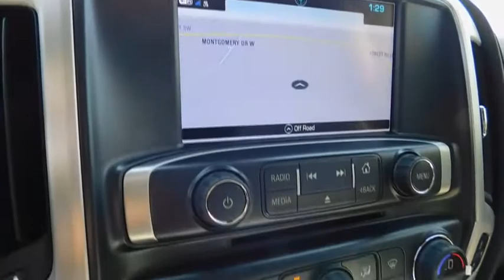2018 GMC Sierra 1500 Wilson, Rocky Mount, Raleigh, Wake Forest, Zebulon, NC 13258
2018 GMC Sierra 1500
2018 GMC Sierra 1500 SLT - Stock#: 13258 - VIN#: 3GTU2NEJ2JG138520